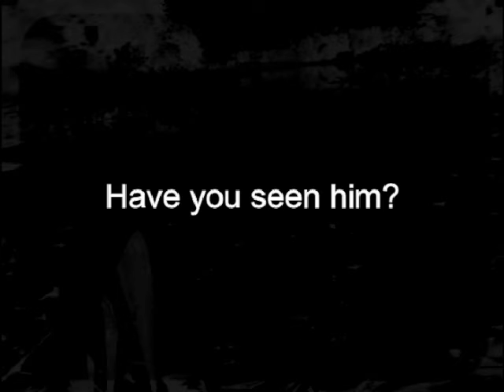Have You Seen Him?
Tell others.